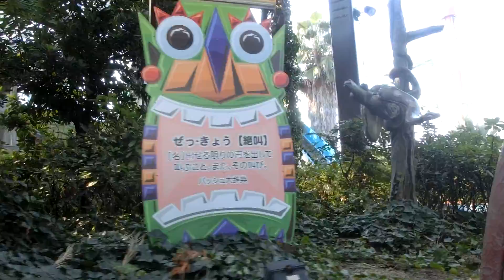ひらかたパーク２